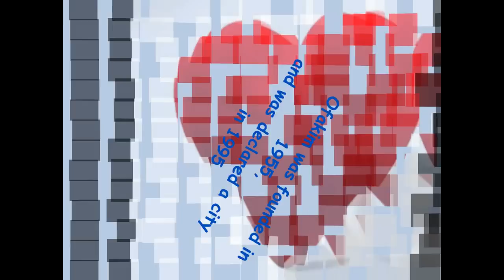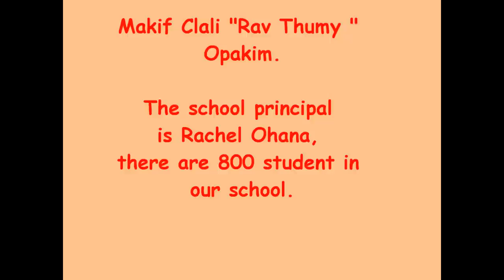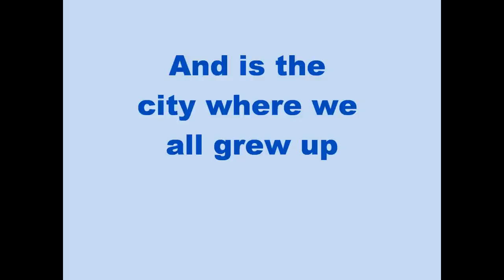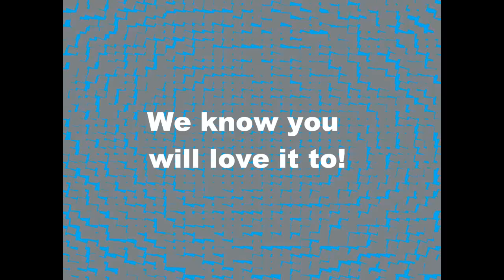Mifgash 2010 - ofakim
by luda aloshkin